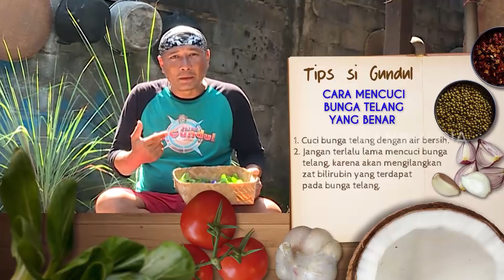JANGAN NDESO KEMBANG TELANG | JEJAK SI GUNDUL (19/04/21) Part 3